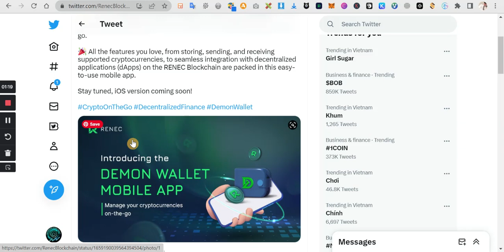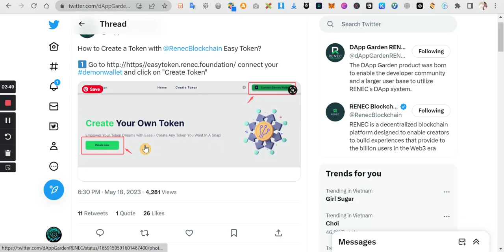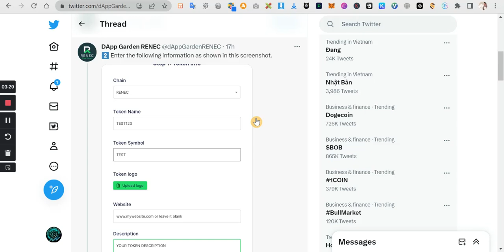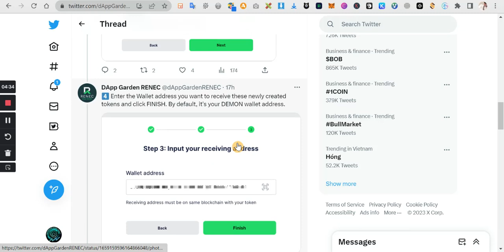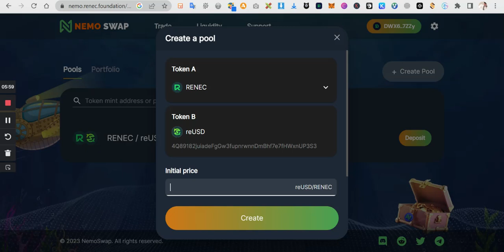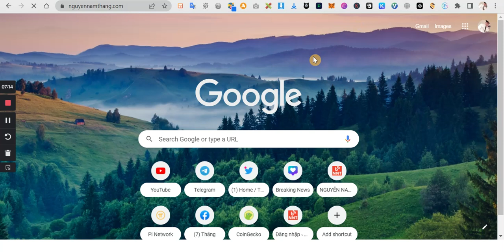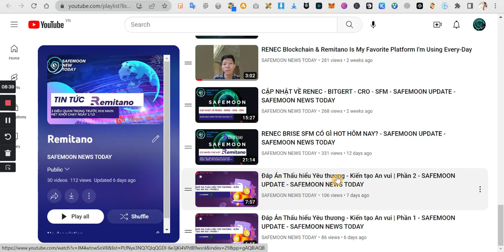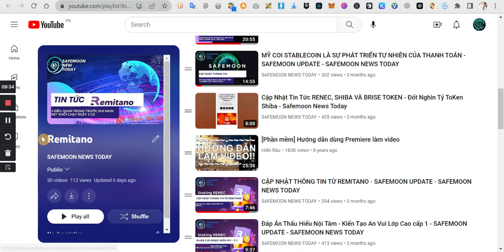PODCAST #9: DEMON WALLET RA MẮT APP - CÓ THỂ TẠO TOKEN TRÊN RENEC BLOCKCHAIN - SAFEMOON NEWS TODAY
PODCAST #9: DEMON WALLET RA MẮT APP - CÓ THỂ TẠO TOKEN TRÊN
RENEC BLOCKCHAIN - SAFEMOON NEWS TODAY